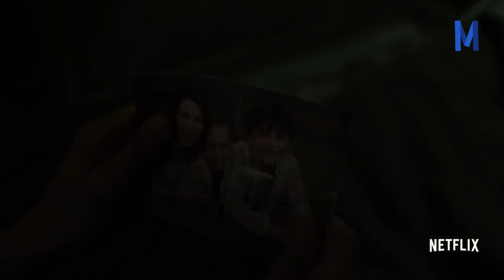The Falcon and the Winter Soldier Episode 2 | The Ultimate Review.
The Falcon and the Winter Soldier Episode 2 | The Ultimate Review. We are now a third of the way through The Falcon and the Winter Soldier. Funny how time flies, huh? The longer these Disney+ Marvel shows go on, the easier it will be to just get used to them as a weekly installment of life.

This week's episode makes the right choice at the beginning, taking us a bit into the head of Wyatt Russell's John Walker, who emerged as the new Captain America in the final moments of last week's premiere to the shock of both characters in the show and real-life viewers. Here, he takes a victory lap by returning to his high school (which boasts an incredibly flexible marching band) to shake hands ahead of a football game and have a public TV interview. He seems relatively modest and humble despite his accomplishments (even before being given Cap's vibranium shield he apparently won the Medal of Honor multiple times), but he's also not going away anytime soon. Make sure to subscribe if you haven't so you don't miss our latest news and reviews on your favorite TV shows and movies, and give this video a thumbs up it helps a lot.